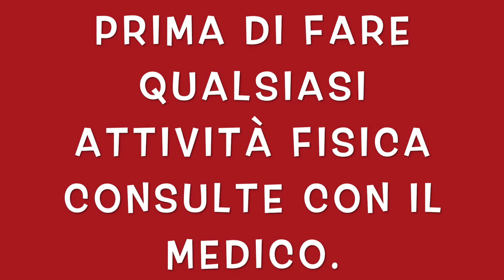ALLENAMENTO SENZA ATTREZZI GAMBE E BRACCIA CORPO LIBERO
Allenamento a corpo libero per la gamba e braccia a casa.
circuito per tonificare gambe e braccia, esercizi per persona allenata
3 esercizi per le gambe e esercizi per braccia esercizi per guadagnare forza.
esercizi senza attrezzi a casa